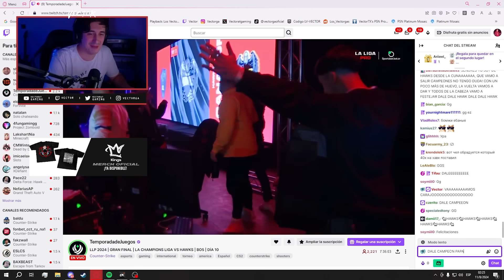YA LA TENGO GOMOSA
Este pepe se pasa

🎥 Hago directos todos los días en Kick